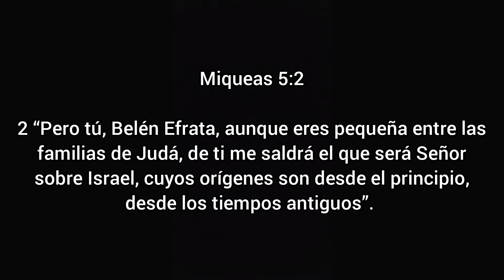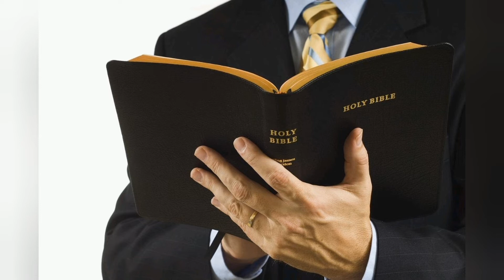🔥TACHIRA sera el EPICENTRO DEL AVIVAMIENTO en VENEZUELA